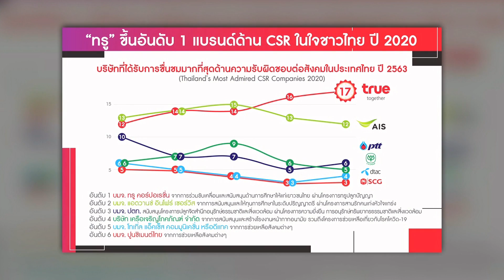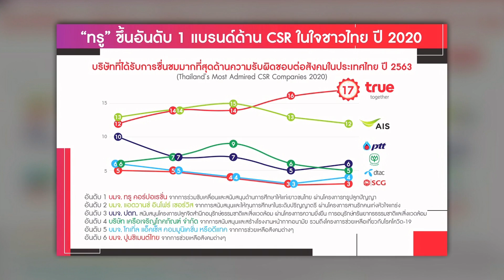ทรูขึ้น "อันดับ1" แบรนด์ด้าน CSR | TNN ข่าวเย็น | 10-03-21